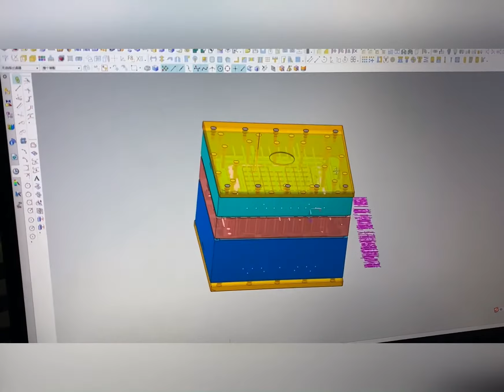Plastic injection mould manufactures 3D drawing making